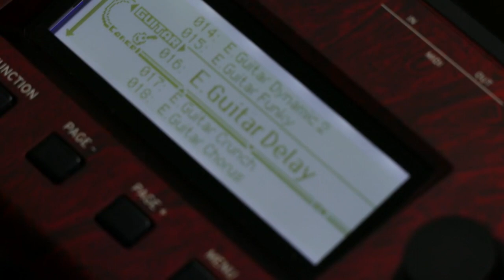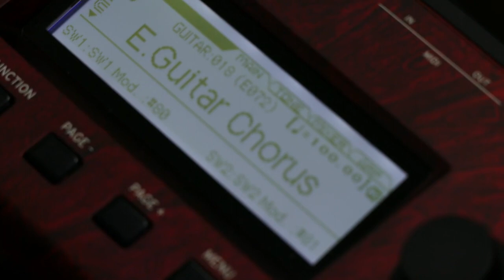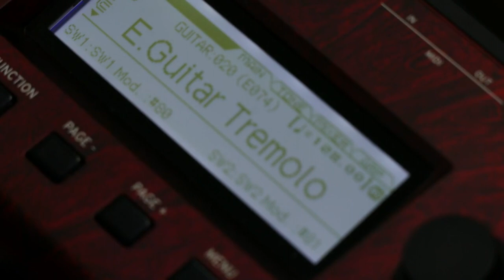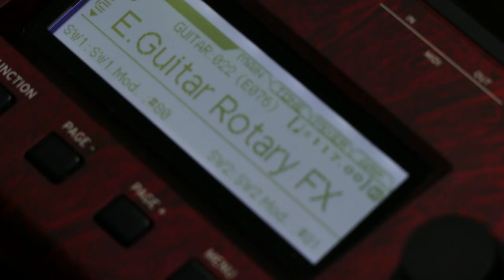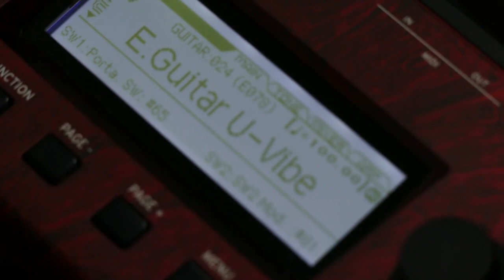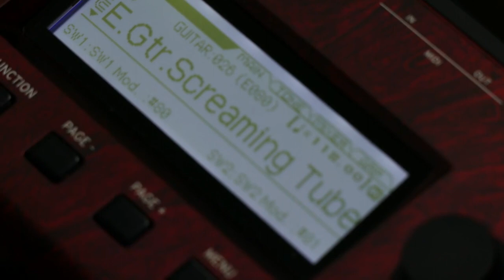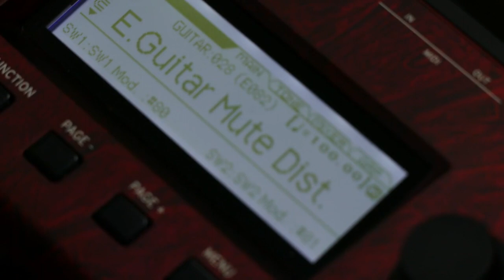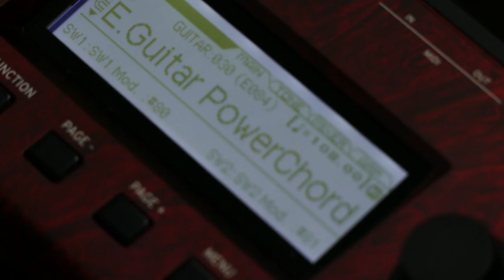KORG KROSS 2 Sounds: GUITAR (Part 2 of 5), All In One Go, No Talking! LIVE PLAYING, NO PREFAB